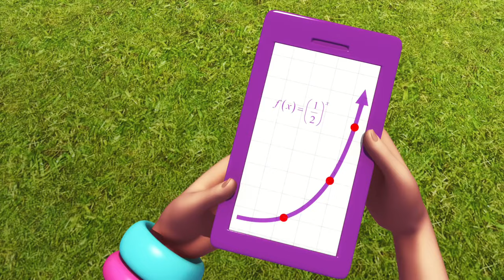Polly Pocket - Wishing Well | Videos For Kids | Girl Cartoons | Kids TV Shows Full Episodes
Polly Pocket - Wishing Well | Cartoons for Children | Girl Cartoons | Kids TV Shows Full Episodes

Team up with Polly Pocket for the ultimate adventure! Polly is confident, cool, friendly, optimistic, adventurous, resourceful, and loyal. She loves having fun, adventures, and, importantly, friends. Polly Pocket also has many hobbies, such as roller-skating, snowboarding, shopping, playing music, and singing!

Polly Pocket - the title character with light tone skin, blonde hair and light blue eyes. She is described to be very confident, cool, friendly, optimistic, adventurous, resourceful, and loyal. She loves having fun, adventures, and, importantly, friends. She has many hobbies, such as roller-skating, water-skiing, snowboarding, shopping, playing music, and singing. Polly has a fun-and-cool fashion style.
Shani - dark tone skin, dark brown hair and brown eyes. She is described to be intelligent and creative. Shani is a technical genius who loves taking things apart to see how they work, as well as a proficient inventor. She loves gadgets, such as MP3 players and headphones. Shani has an urban fashion style.
Lea - tan tone skin with freckles, orange hair and light green eyes, and later red hair and blue eyes. She is described to be athletic and giggly. Lea is an athlete who enjoys many sports, like skiing and soccer. She is also curious about something new to her and is an animal lover. Lea's fashion style is girly.
Lila - pale tone skin, brown hair and light purple eyes, and later strawberry blonde hair and blue eyes. She is described to be sweet and fashionable. Lila is a fashionista who loves to go shopping for the latest styles, trends and accessories. She is also best friends with Crissy, as well as a talented dancer. Lila's fashion style is glam.
Crissy - olive tone skin, black hair with a magenta streak, and brown eyes. She is described to be stylish and outspoken, and hates it when her looks are messed up. Crissy is an aspiring fashion designer who is always full of many artistic, fashionable ideas and she'd love to be a rock star. She has many hobbies, such as roller-skating, snowboarding, practicing sports, shopping, singing and playing music. Crissy has a fun-and-cool fashion style and it's artsy.

Rick - light tone skin, blonde hair and light blue eyes, like Polly, and has a crush on her. He enjoys playing pranks, skateboarding, and likes being his own rock star. Like Crissy, Polly and Shani, he has his own fashion style.